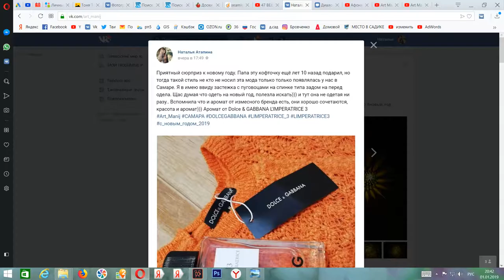VLOG Уууураааа наступил год 2019 + прогулка домой